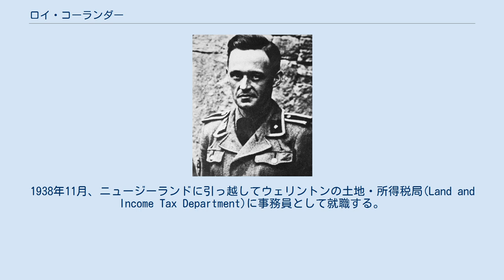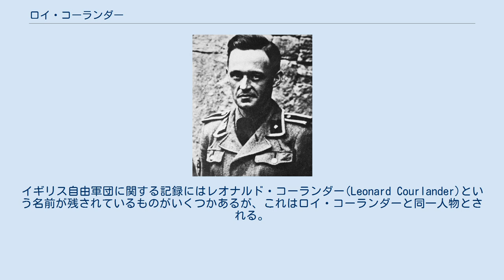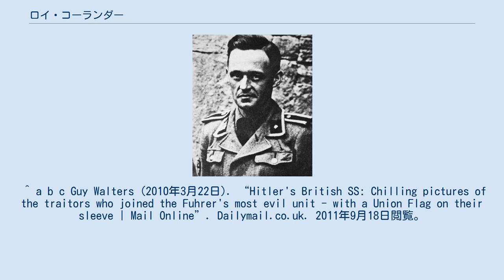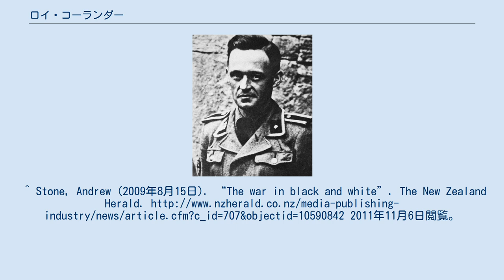ロイ・コーランダー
ロイ・ニコラス・コーランダー（Roy Nicolas Courlander, 1914年12月6日 - 1979年）は、イギリス出身の軍人。
英国ファシスト連合に一時期所属していたほか、第二次世界大戦中にナチス・ドイツの武装親衛隊が有したイギリス自由軍団に所属したことで知られる。
 1914年、リトアニア系ユダヤ人実業家レオナルド・ヘンリー・コーランダー(Leonard Henry Courlander)とエディス・ケーター(Edith Cater)の間に私生児として生まれる。
幼少期には寄宿学校に通った。
19歳の頃に両親が離婚すると、ロイは父がニューヘブリディーズ諸島に所有するココナッツのプランテーションで働くことになる。
1938年11月、ニュージーランドに引っ越してウェリントンの土地・所得税局(Land and Income Tax Department)に事務員として就職する。
第二次世界大戦が始まると、彼はニュージーランド陸軍に入隊し、西部砂漠やギリシャでの戦いに従軍したが、1941年4月には捕虜として捕らえられた。
 ギリシャ戦線で1941年に捕虜となった後、コーランダーは白系ロシア人を自称すると共に自らが非常に強い反ソビエト感情を抱いていると主張し、ナチス・ドイツ当局の対英宣伝放送への協力を始めた。
 この頃にドイツ側ではイギリス自由軍団の志願兵募集に着手している。
イギリス自由軍団に関する記録にはレオナルド・コーランダー(Leonard Courlander)という名前が残されているものがいくつかあるが、これはロイ・コーランダーと同一人物とされる。
コーランダーはトーマス・クーパーと共にイギリスおよび自治領出身の捕虜にイギリス自由軍団への参加を強要していたという。
 その後、コーランダーはもう1人の隊員フランシス・マートン(Francis Maton)と共に部隊から離れ、武装SSの宣伝部隊であるクルト・エッガースSS連隊の一員として西部戦線に派遣され対英宣伝および転向者の募集に従事した。
しかし彼ら2人は共に連合国への投降を計画していたのである。
彼らは制服からイギリス自由軍団を示す記章類を全て剥ぎとって通常のSS隊員のものに交換し、武装SSのフランダース人中隊に紛れ込んだ。
彼らは9月3日にベルギー・ブリュッセルへ到着し、連合軍が到着するまで隠れていることにした。
そして翌日、彼らはイギリス軍士官に投降し、最初に捕虜となったイギリス自由軍団隊員となった。
 逮捕されたコーランダーはマーゲイトに設置されたニュージーランド軍事法廷で裁かれ、1945年10月3日に懲役15年が言い渡された。
1946年にはニュージーランドのオークランドにあるマウントエデン刑務所(Mount Eden)に移され、特赦を受ける1951年まで服役した。
 釈放後、彼は1950年代前半にオーストラリアに移って新しい生活をスタートさせた。
晩年はシドニーから車で2時間の距離にあり、当時多くの退役軍人や現役将兵が住んでいたレスブリッジパークで暮らした。
この頃には故郷にも何度か足を運んでいる。
 1979年、オーストラリア国内で死去した。
 ^ a b c Guy Walters (2010年3月22日). “Hitler's British SS: Chilling pictures of the traitors who joined the Fuhrer's most evil unit - with a Union Flag on their sleeve | Mail Online”. Dailymail.co.uk. 2011年9月18日閲覧。
^ Stone, Andrew (2009年8月15日). “The war in black and white”. The New Zealand Herald. 2011年11月6日閲覧。